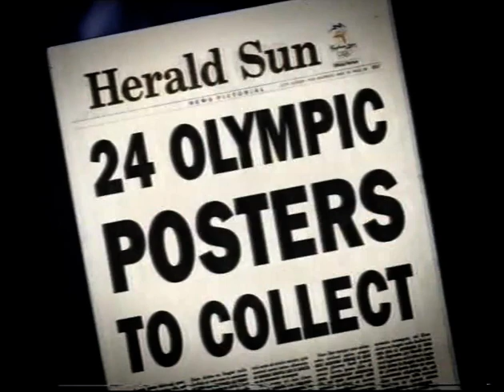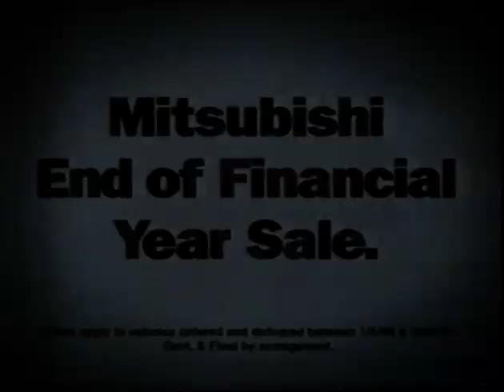Rd 12 1999 - Geelong v Richmond - 4th Quarter. VFL AFL Football